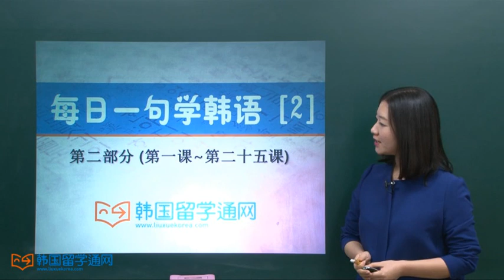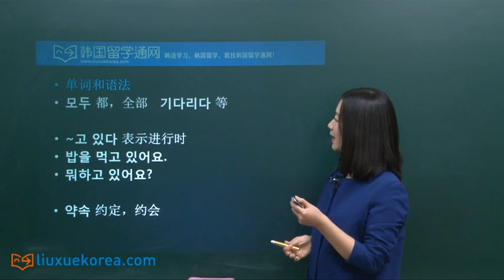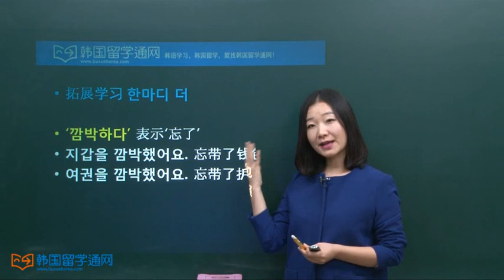★韩国语★Learn Korean★每日一句学韩语[2] 1课时 我忘了约会的事儿。 약속을 깜박했어요.